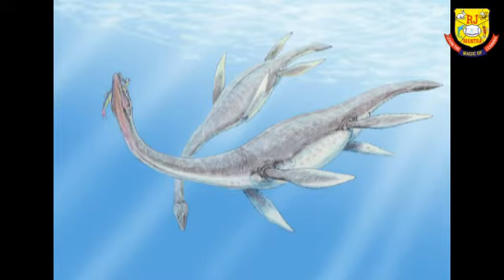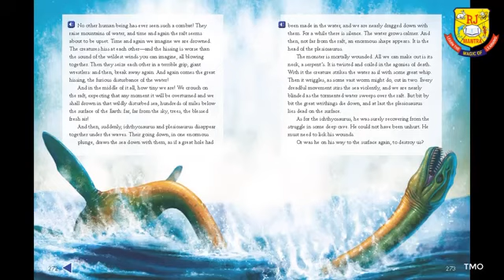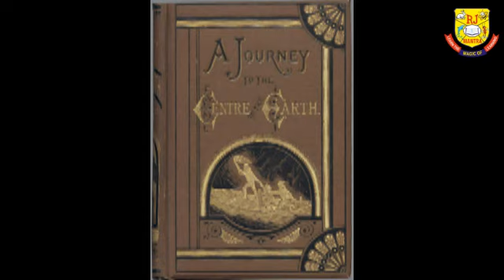The Battle of the Saurians | Part 2 | Jules Verne | Journey to the Centre of the Earth | Class 6